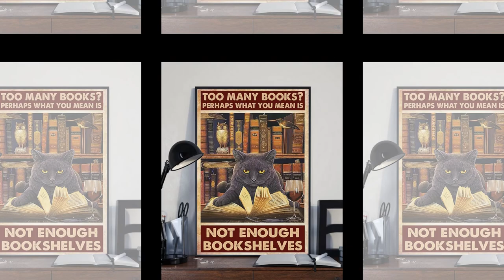Cat Too many books perhaps what you mean is not enough bookshelves poster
The word tattoo, or tattow in the 18th century, is a loanword from the Samoan word tatau, meaning "to strike". The Oxford English Dictionary gives the etymology of tattoo as "In 18th c. tattaow, tattow. From Polynesian  tatau. In Marquesan, tatu." Before the importation of the Polynesian word, the practice of tattooing had been described in the West as painting, scarring or staining. The etymology of the body modification term is not to be confused with the origins of the word for the military drumbeat or performance — see military tattoo. In this case, the English word tattoo is derived from the Dutch word taptoe.
Thanks!